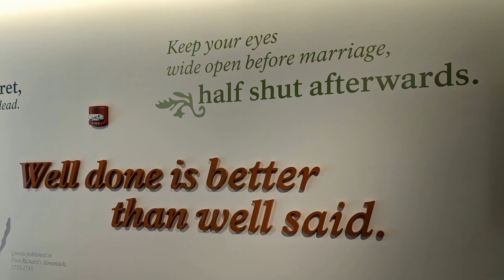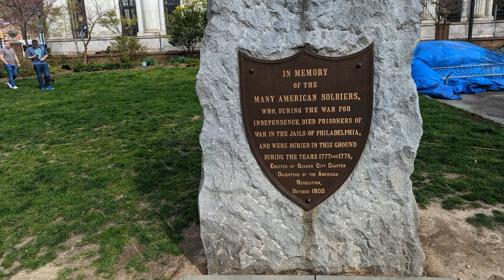24小时见了3位部长！马斯克中国行日程满满